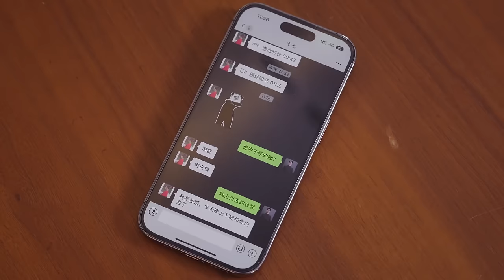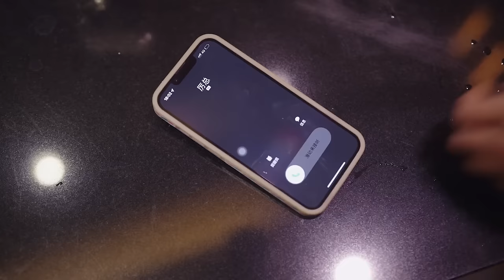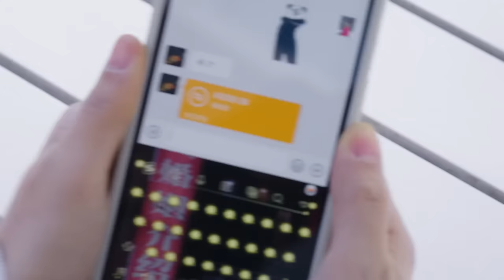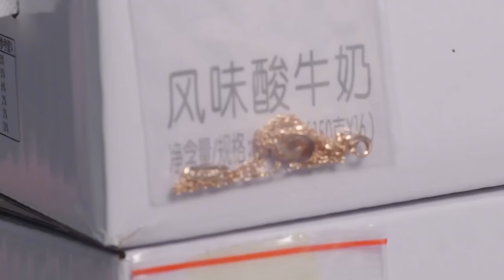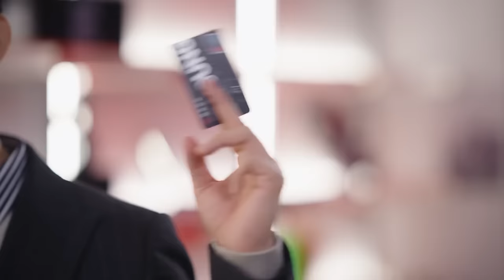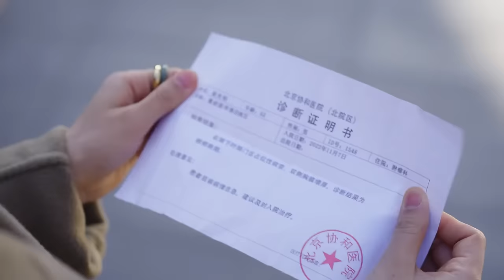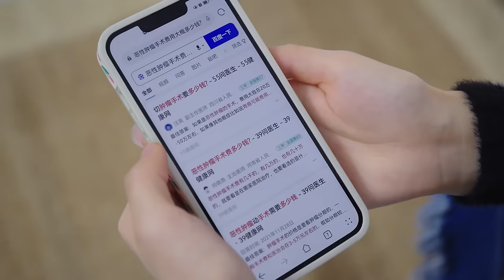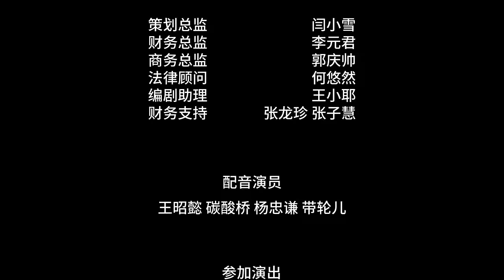[Multi Sub]【EP9-EP16】《所以，和大叔恋爱了！》姜十七和总裁大叔谈恋爱后，发现大叔竟然是个粘人精？这下人设又崩了！甜宠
哈喽大家好~这里是姜十七